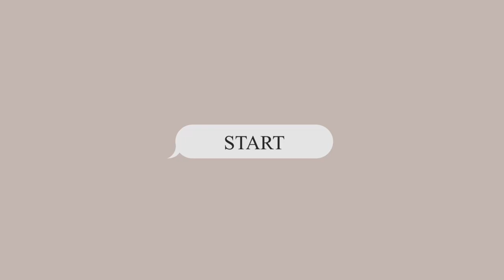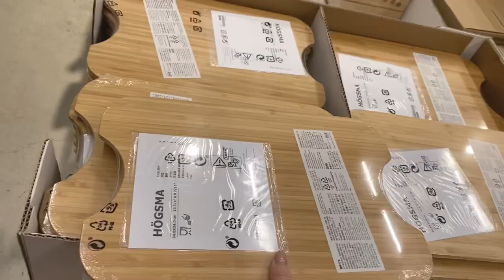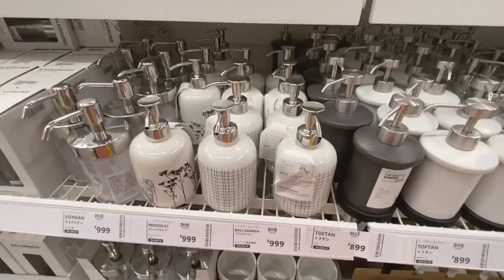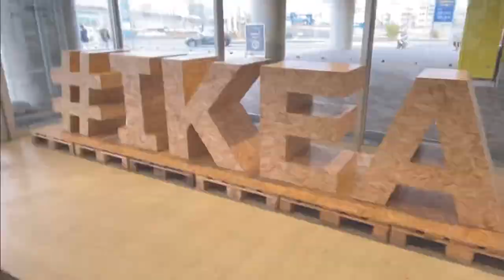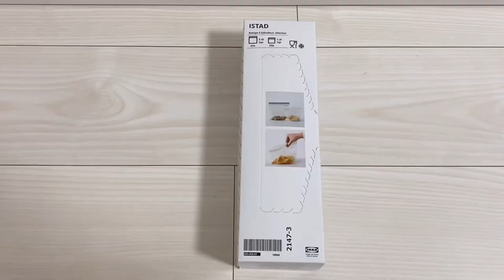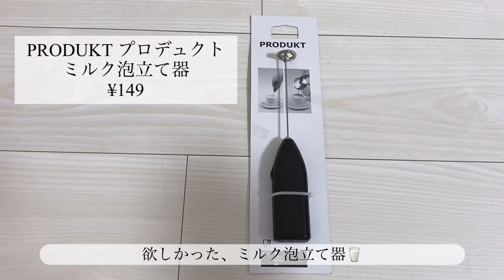【IKEA購入品🇸🇪】イケアで買って良かった品を紹介🧺キッチン | 収納 | 北欧インテリア | shopping vlog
【 IKEA HAUL🇸🇪】イケアの購入品を紹介します🧸
北欧インテリアが好きなOL社会人のvlogです🥨

前半でショッピングvlog、後半で購入品紹介をしています🧺🤎